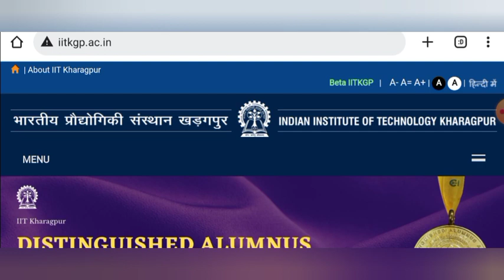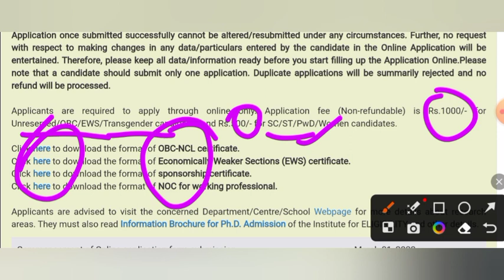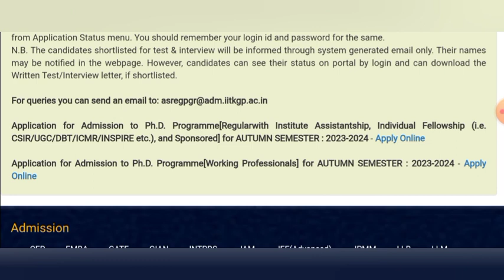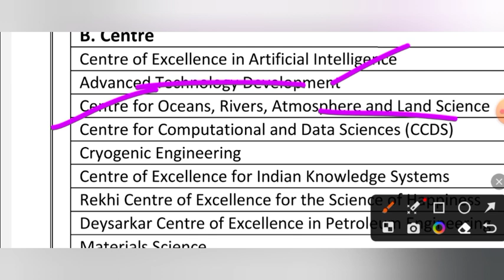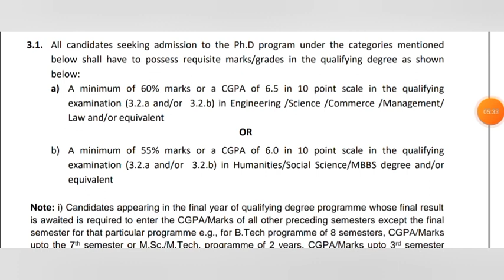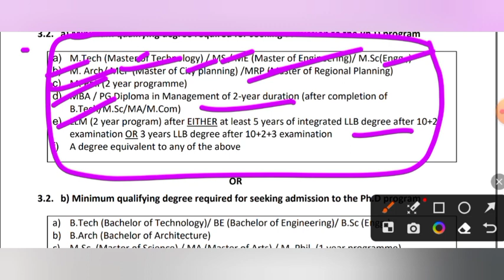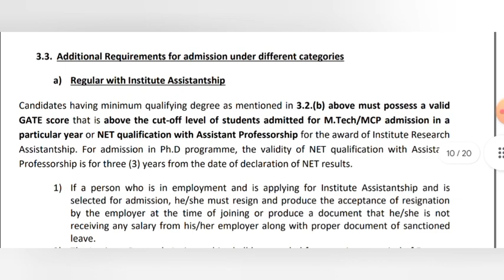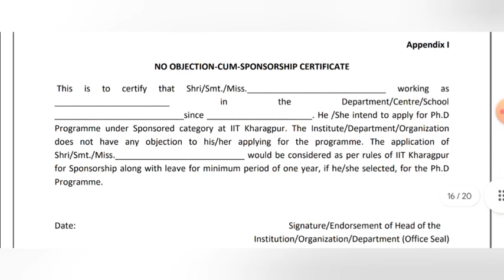phd admission 2023 || IIT KHARAGPUR || Last date - 31/03/2023